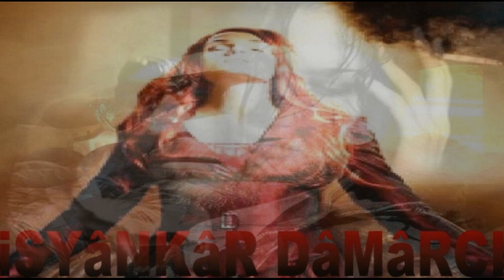VEFASIZIN KIZI ♥Şiirli♥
Akma !! '' G Ö Z Y A Ş I M ''
Ne Olur Akma Yüreğime!..
Söndürme Bağrımdaki Ateşimi!..
Yansın Değme... Dur !!
'' G Ö Z Y A Ş I M ''
Dokunma İçimdeki Çöle!..
...::: Ben RAZIYIM .. YANSIN YÜREK .